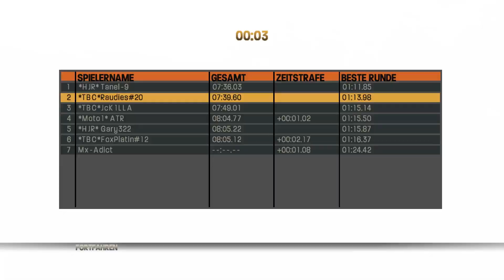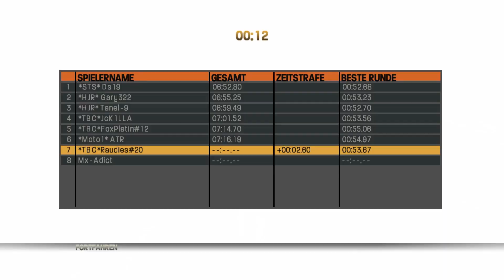MX vs ATV Reflex - Race & Chill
Because of a Break of the regular Tournament series (with sign in and Points) we decided to do ,,Just for Fun'' races to keep the Community alive ;)